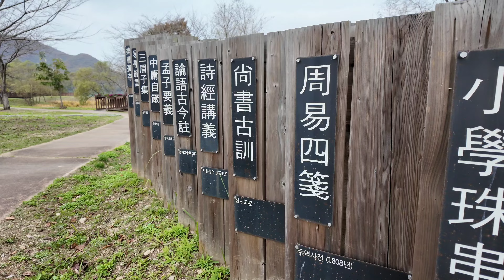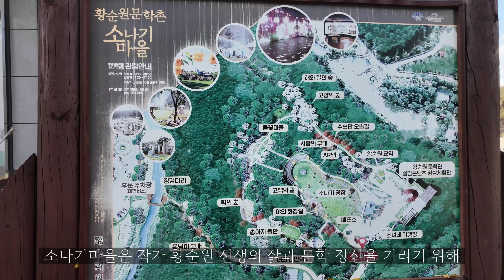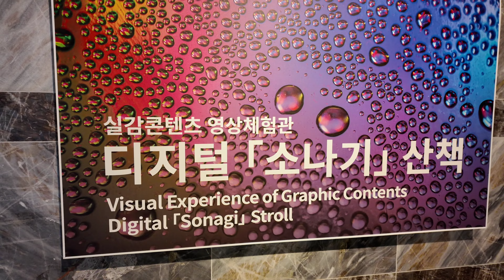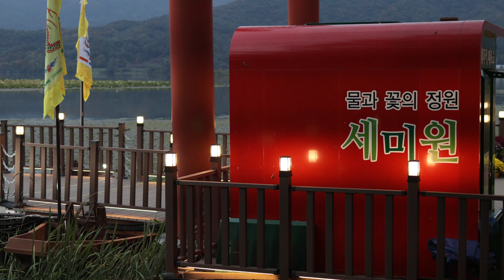부담없이 출발! 드라이브 공원 카페 여행 best 8/ 물의정원 수종사 다산생태공원 하우스베이커리 황순원문학촌 문호리 테라로사 두물머리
서울과 수도권에서 가까워서
드라이브 당일 여행지로
많은 사랑을 받는 양수리.
수변공원과 카페
다양한 먹거리가 가득해서 데이트 코스로도 유명한 곳이죠.
그중에서 가치노라가 가보고
인상 깊었던 정원과 카페 8곳을 소개해 드릴게요.
양수리에서 서종 북한강변을 따라 가는 여행은
언제나 편안한 힐링 드라이브 코스로
가볍게 떠나기 좋은 장소인듯해요.

[00:00]인트로
[00:24]물의정원
[01:43]수종사
[02:48]다산생태공원
[04:52]하우스베이커리
[05:48]황순원문학촌소나기마을
[07:07]문호리강변산책로
[08:11]테라로사 서종점
[09:12]두물머리